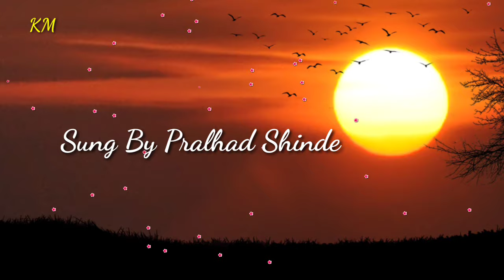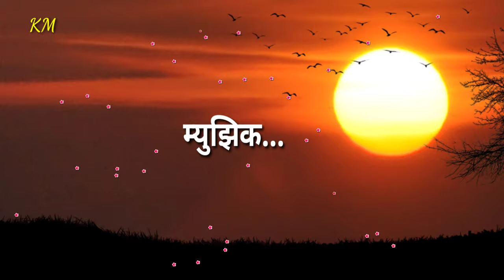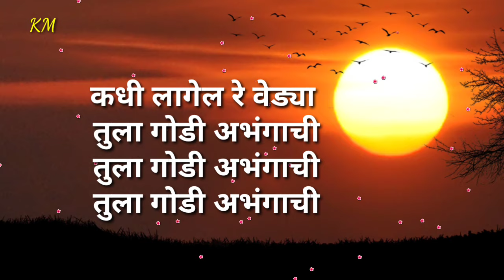कधी लागेल रे वेड्या तुला गोडी अभंगाची लिरिक्स | Kadhi Lagel Re Vedya Tula | Pralhad Shinde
Song: Kadhi Lagel Re Vedhya Tula Godi Abhangachi
Lyrics: Damodar Shirvale
Singer: Pralhad Shinde
Album: Awad Abhangachi

तुझा ना भरोसा, आ
तुझा ना भरोसा ना माझा भरोसा
जग हे कुणाचे सांग भल्या माणसा
असो चूलमाती आणि मीठ भाकर
नाम हरीचे मुखी गोड साखर
सोडून दे रे धनाच्या तू लालसा

कधी लागेल, कधी
कधी लागेल रे वेड्या तुला गोडी अभंगाची
बघून घे सावळी मूर्ती आता त्या पांडुरंगाची

मनो भावे भजन तू कर
प्रभू च्या लाग चरणाला
आ, मनो भावे भजन तू कर

करुण घे भक्तीने शुद्धी तुझ्या त्या अंतरंगाची

असे हा जन्म मोलाचा, नको तू घालवू वाया
नको तू घालवू वाया
आ, घालवू वाया
ये सखा,
अरे, तू सदा गा रे, सदा गा रे
सदा गा रे भूपाळी तू सकाळी त्या श्रीरंगाची

धनाचा लोभ सोडून दे
धरी सन्मार्ग नेकीचा
धरी सन्मार्ग नेकीचा
धनाचा
धरी सन्मार्ग नेकीचा
धरी सन्मार्ग नेकीचा
जपून तू चाल, जपून तू चाल
जपून तू चाल रे वेड्या तुटेल ती दोर पतंगाची

मिळावी मुक्ती म्हणुनी भक्ती कर
भटकू नको जग भर
तर मिळावी
भटकू नको जग भर, वेड्या भटकू नको जग भर
तुला जाणीव, तुला जाणीव

 तुला जाणीव रे होईल आलेल्या घोर प्रसंगाची

त्या माझ्या पांडुरंगाची
माझ्या पांडुरंगा...

Hello Friends,

Well Come In My YouTube Channel..🌹🌹
I am Kalpana Maske

I Made This Video For Your Entertainment...